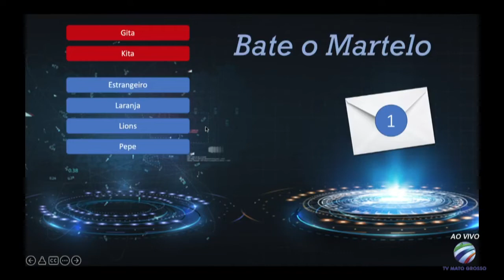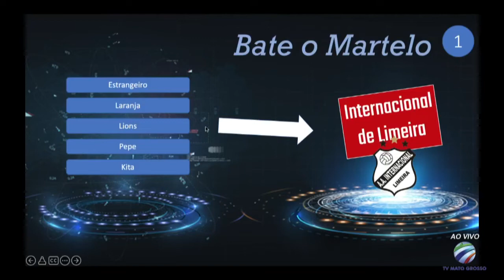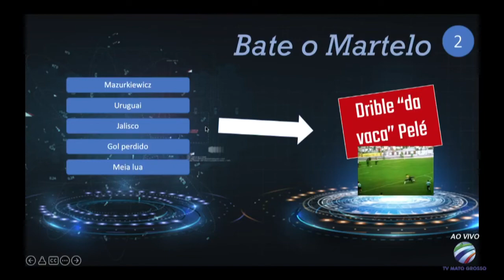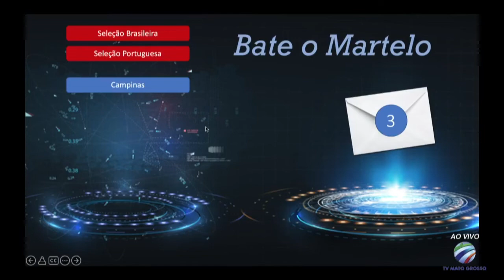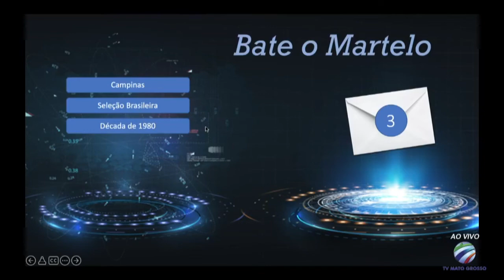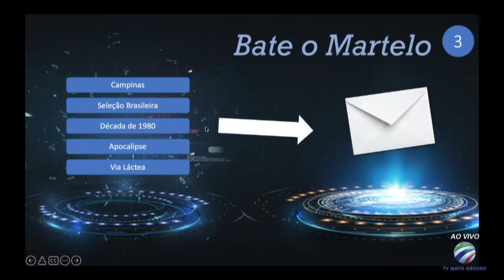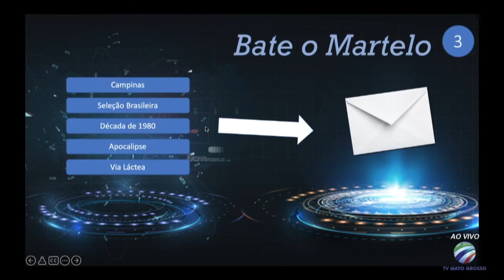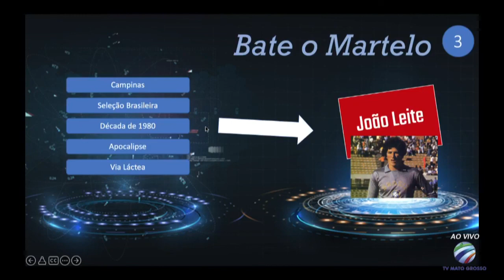Bate o Martelo - Edição #003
Bate o martelo, Guilhotina, RAI, Hardcore, Game Channel, Futebol, TV Mato Grosso, Coltri junior, gameficação, Jogos, Canal 27.1, João Leite, Pelé dribla Marzukwicz, Internacional de Limeira

Bate o Martelo - Edição 003 – Quadro apresentado no Programa Bola e Amigos Game Show do dia 22/02/2022, na TV Mato Grosso, canal 27.1.

CONVIDADO:
Danilo Rondinelli